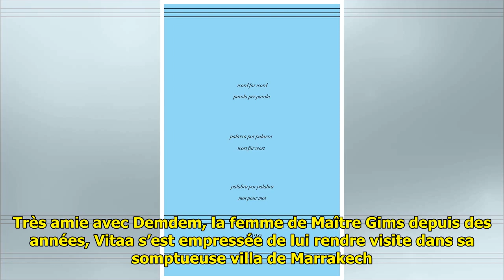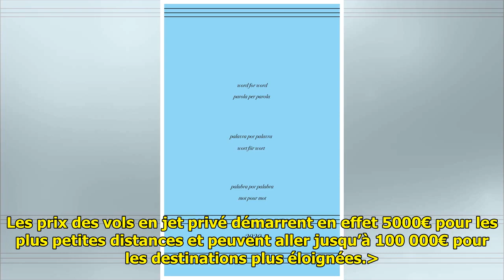Vitaa étale sa richesse sur Instagram, cette GROSSE folie qu'elle vient de faire à Marrakech ! ...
Depuis deux ans, Vitaa monopol...